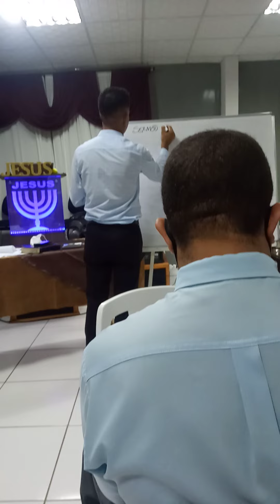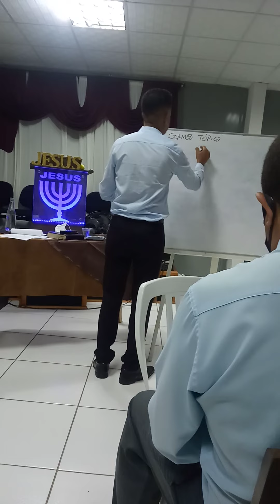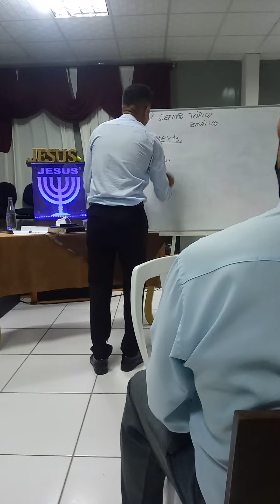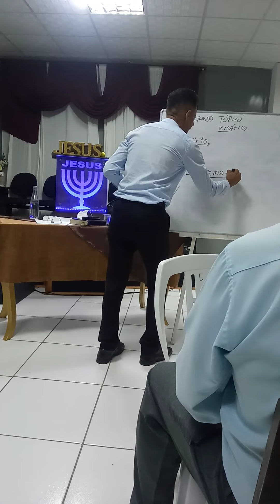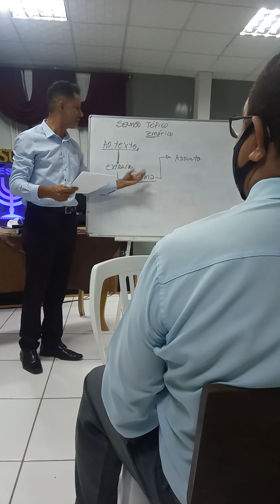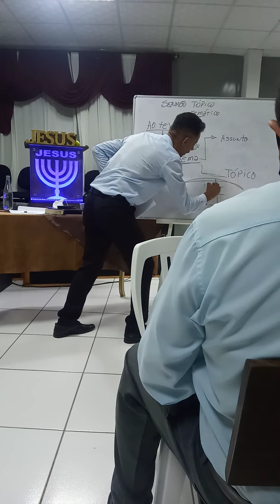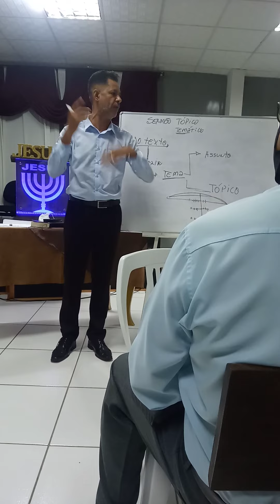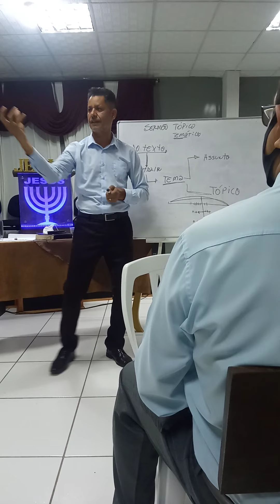SermãoTópico ou temático pelo Pr Sergio Telécio ( Parte 01 )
Excelenteaula de como montarumsermão perfeito!!